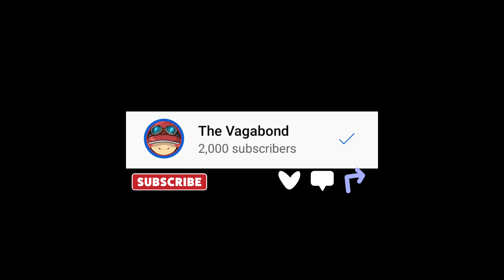Pokemon Unite - New Battle Pass Season 4 (Pikachu & Absol)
Pokemon Unite
New Battle Pass Season 4 (Pikachu & Absol)